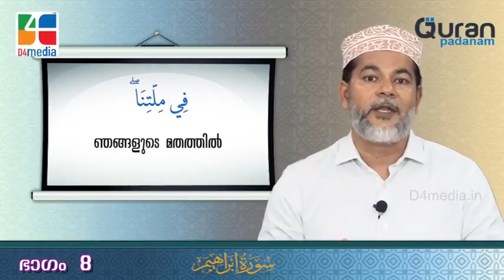സൂറ. ഇബ്‌റാഹീം 14:12-13 | Eps -8 | ബശീര്‍ മുഹ്‌യിദ്ദീന്‍ | Quran Padanam | Surah Ibrahim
This video is a part Quran Padnam series by D4 media.
Series: Surah Ibrahim
Ayath : 14:12-13
Episode : 8
Tutor: Basheer Mohyudheen